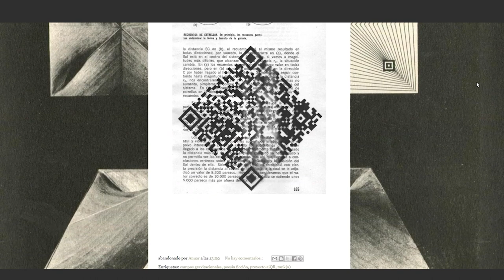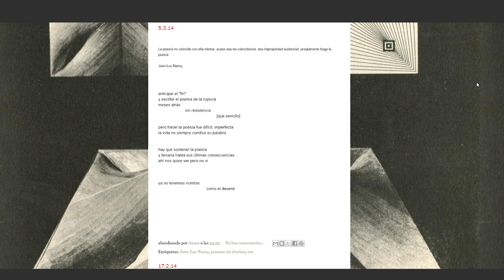MemQria - Anuar Cichero